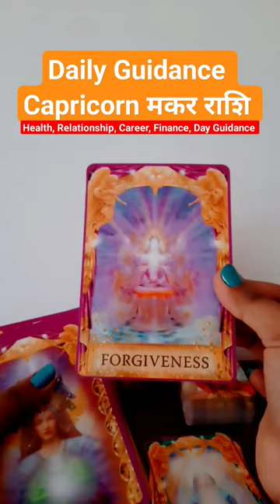Daily Angle's Guidance for मकर Capricornus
Daily Angle's Guidance for मकर Capricornus tarot tarotreading ariestarot rashifal arieshoroscope ✡️About Video
This video content is timeless reading daily Angel's guidance for all signs of the zodiac sun signs and moon signs.
मेष – Aries
वृषभ – Taurus
मिथुन – Gemini
कर्क – Cancer
सिंह – Leo
कन्या – Virgo
तुला – Libra
वृश्चिक – Scorpius
धनु – Sagittarius
मकर – Capricornus
कुंभ – Aquarius
मीन – Pisces

The tarot with Ishvari YouTube channel represents all details about the Tarot cards as well as it gives general guidance reading the questioning of the viewers and guides them via Tarot cards as well as Angel Oracle cards and many more. This YouTube channel also has a learning videos playlist about Tarot Cards Reading, numerology, and so on.
✡️ I am using the following things to update myself click now and you also update yourself.

🔮 I am using the following Tarot cards for reading 🔮

👉The Original Rider Waite Tarot Pack
👉Angel Answers Oracle Cards
👉Tarot Timing Oracle by Jasmeet Kaur
👉Simplified Tarot by Jasmeet Kaur
👉OSHO Zen Tarot deck
👉Tarot Card Deck & Ancient Indian Tarot Book (In English)
👉Tarot Card Deck & Ancient Indian Tarot Book (In Hindi)
👉Shiv-Kali Oracle Cards
👉100 Reasons I Love You

📚 I read the following books you can also read this book will change your life 📚

👉Ravan The King Of Rakshasas
👉Ravan - Raja Rakshasancha + The Entrepreneur (Marathi)
👉The Hidden Hindu book 1(Hindi)
👉The Hidden Hindu Book 2(Hindi)
👉RAHASYA (The Secret Hindi)
👉The Secret (English)
👉THE POWER (English)
👉Shakti (Hindi)
👉Rich Dad Poor Dad (Hindi)
👉Rich Dad Poor Dad (Marathi)
👉Rich Dad Poor Dad (English)
👉Chala Tarot Cards Shikuya Marathi

🧘‍♀️ I use objects for meditation and remove negative energy 🧘‍♀️

👉Tibetan Buddhist Singing Bowl
👉Seven Chakra Crystal Tree
👉 7 Chakra Wall Hanging Reiki Healing
👉Butterfly with Evil Eye Pendant

🎙️ I used the following gadgets for shoot my video🎙️

👉DIGITEK® (DRL-14C) LED Ring Light with Tripod Stand & Mini Tripod
👉Boya BY-M1DM Dual Lavalier Mic
👉HP 250 G8 Notebook PC, 11th Gen Intel Core i3